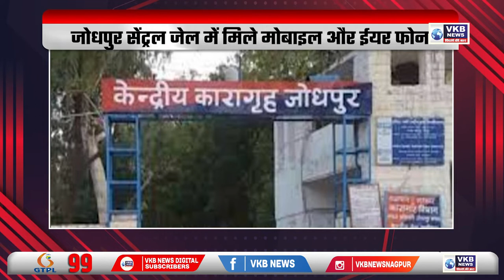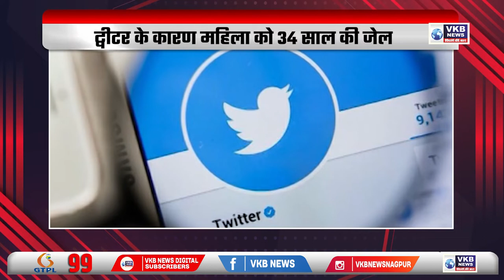दही-हंडी के बहाने राजनीतिक शह-मात शुरू